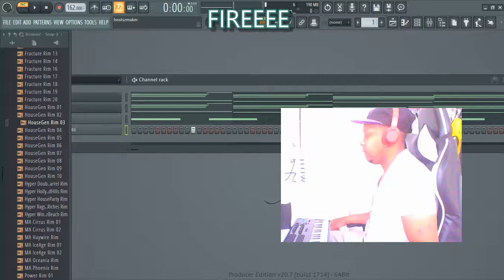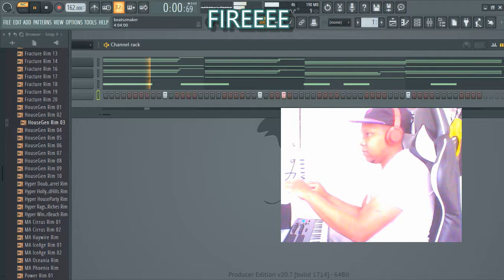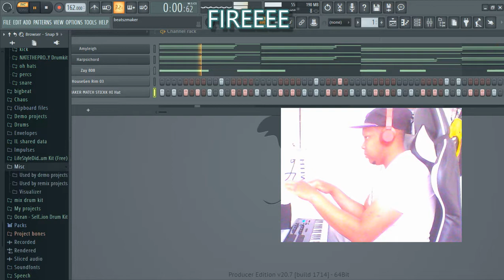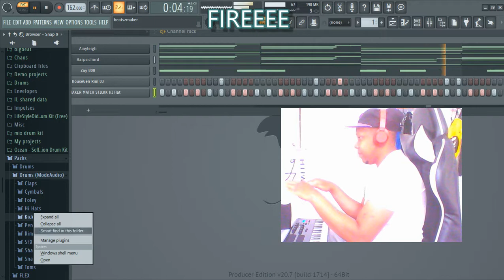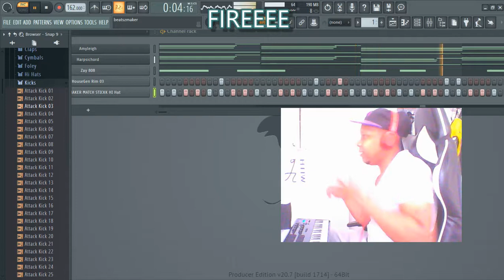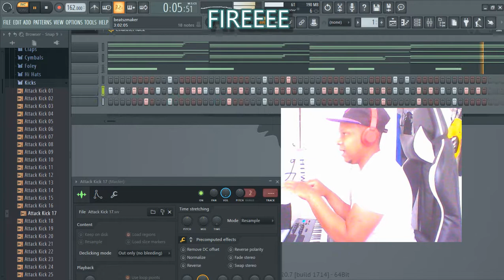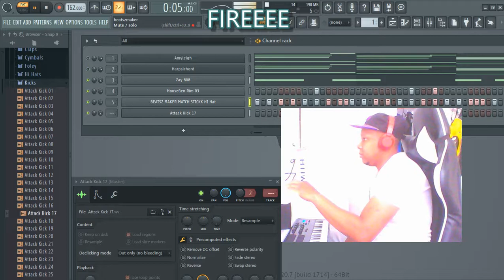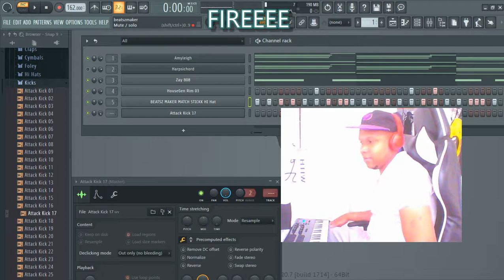ADD RIMS TO YOUR BEATS FL STUDIO 20 (2020)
ADD RIMS TO YOUR BEATS (RIMS).(HI HATS), (DRUMS)